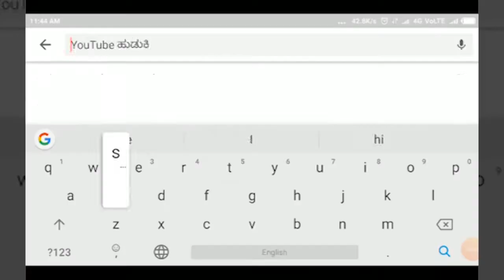CHIKKODI-ಕೊರೋನಾ ರೋಗ ನಿರೋಧಕ ಶಕ್ತಿ ಔಷಧಿ ವಿತರಣೆ||SATYAM TV KANNADA